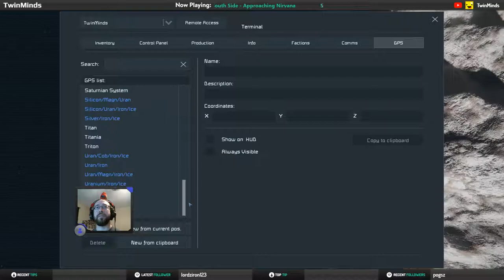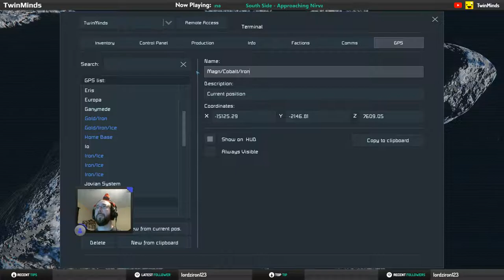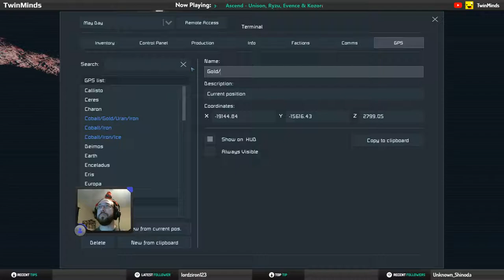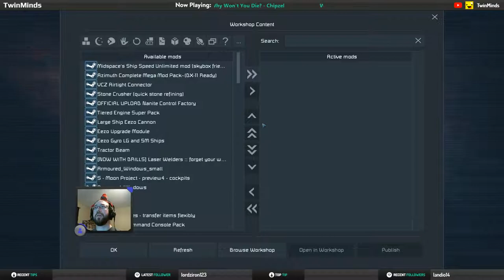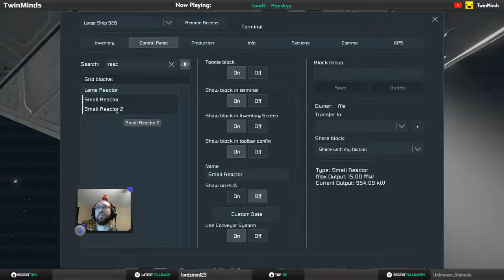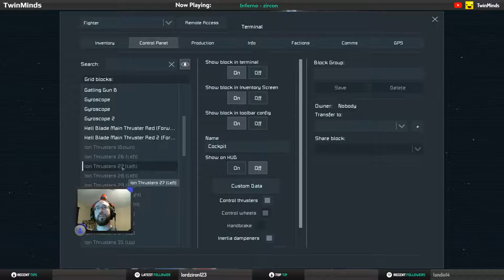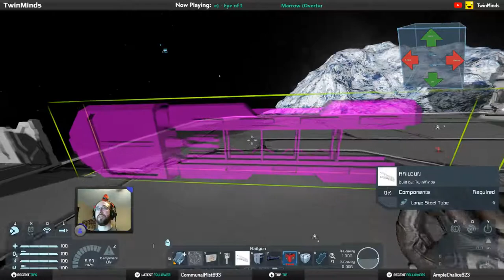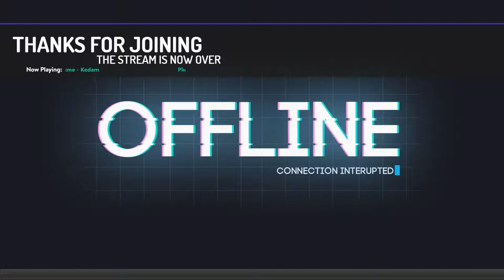Exploring New Mods | #5 | Space Engineers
After adding a ton of new mods (up to 107!) we decided to test them out and see what's what.  Found some really neat new toys!

My mod list spreadsheet is here with some additional information on the mods: